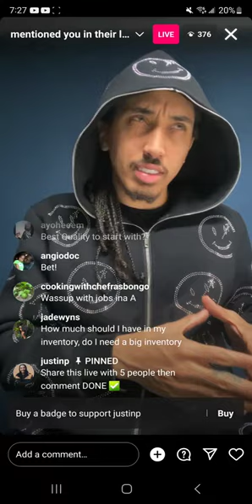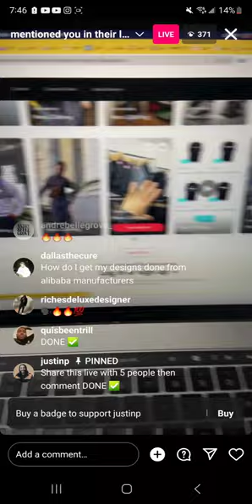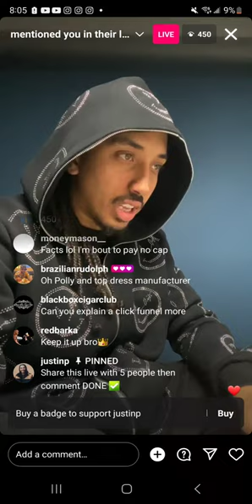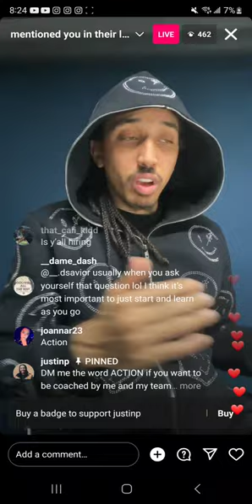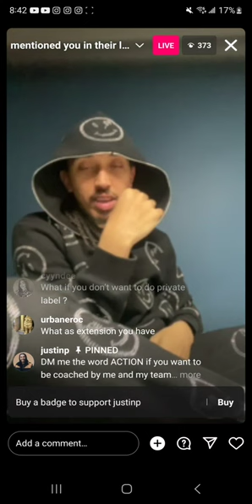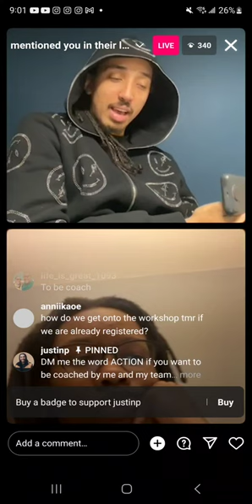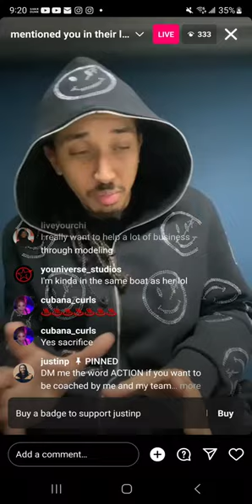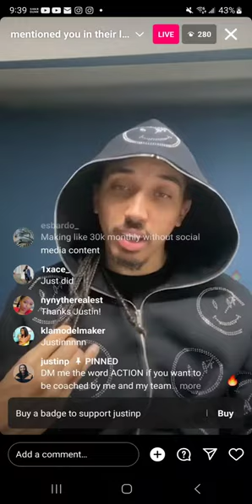2 HOURS CLOTHING BRAND FULL SAUCE AMA - JUSTIN P SUPPORT BLACK COLLEGES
GOAT VICC Sports Betting Chat